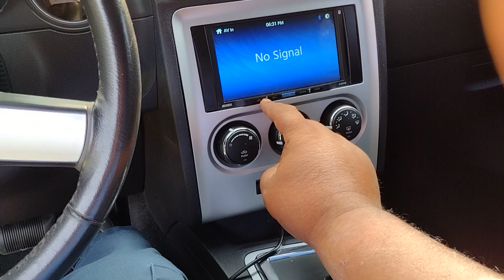My Challenger v6